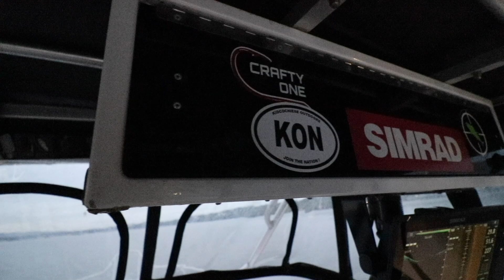CATCHING MONSTER BASS WITH GOLD !!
Well GOLD MAJA SPOONS that is... This is a quick video of a last minute Dusk bass trip. We ran hard to the west and worked a spot that has Bunker consistently. Tex, Koz and I had a fun trip, and got back just at dark. A few Blues for Shark bait and safely released Monster Striped Bass.